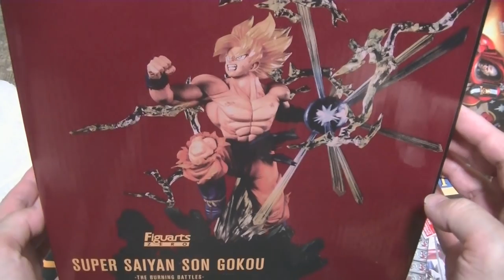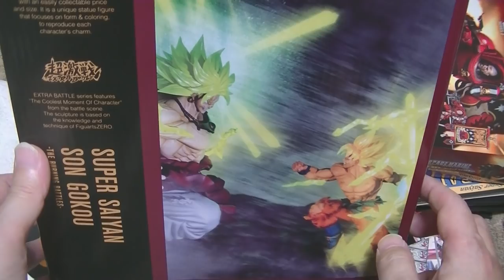おすすめのフィギュア 紹介＆開封動画 ドラゴンボール プレミアムバンダイ限定品 フィギュア―ツZERO スーパーサイヤ人孫悟空を開封！ Dragonball